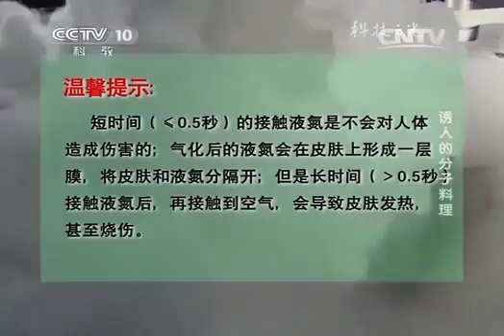科技之光 科技之光诱人的分子料理